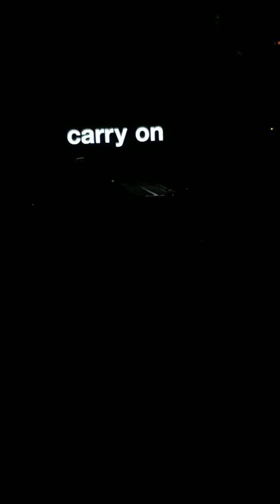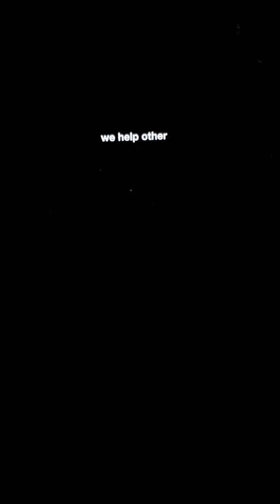P!nk Speech 2018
Beautiful Trauma World Tour in Chicago